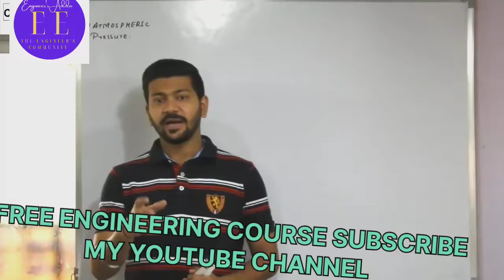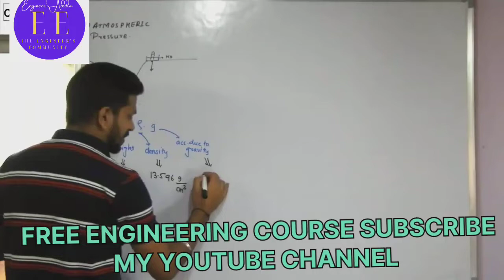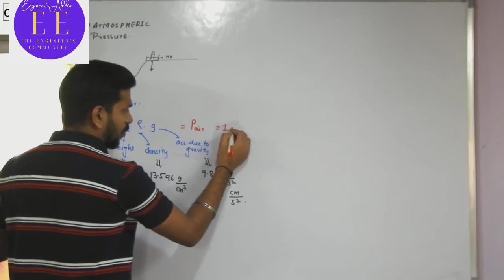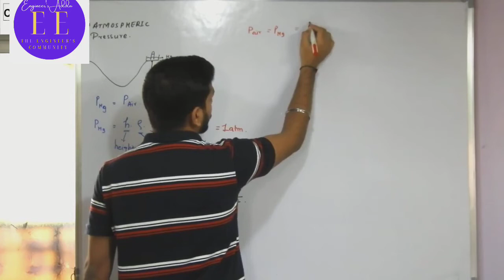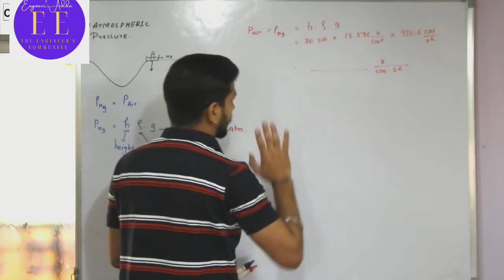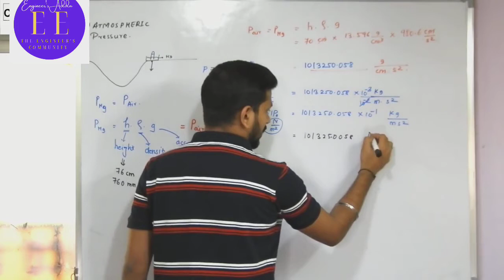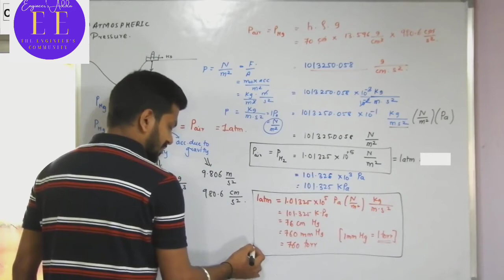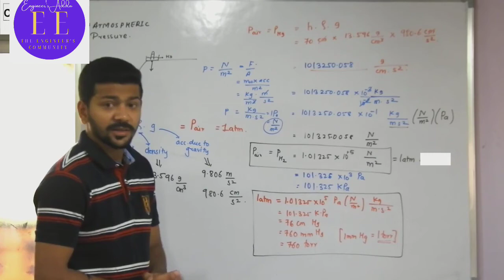Atmospheric pressure| VALUE OF 1 atm. | Pressure measurement| pressure unit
Hii guys i am professional instrument and control engineer. I want to share all about instrument technician course releted .

In this video I will teach u